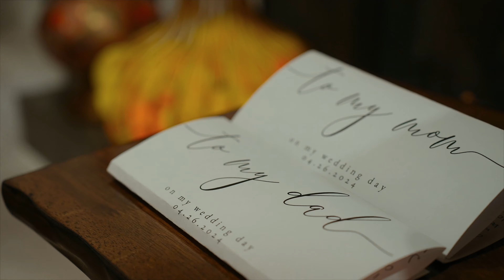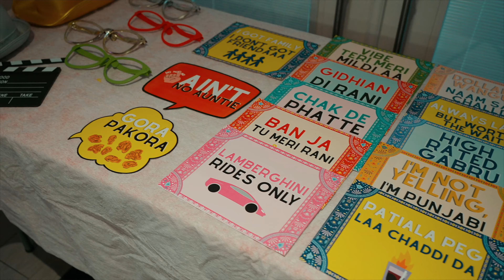SIKH WEDDING HIGHLIGHTS | NEXT DAY EDIT | 2024 | GURKIRAT & SESHNEIL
Indian Sikh wedding highlights Surrey
Punjabi Wedding in Vancouver, Canada

Sikh Wedding Highlights
Punjabi wedding video canada
Vancouver wedding video